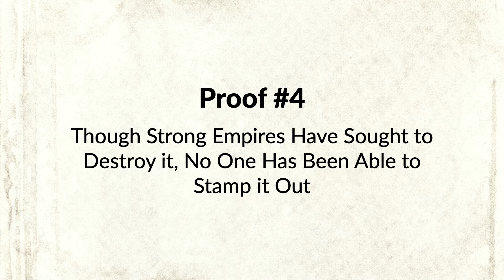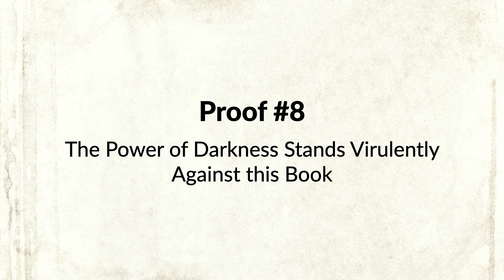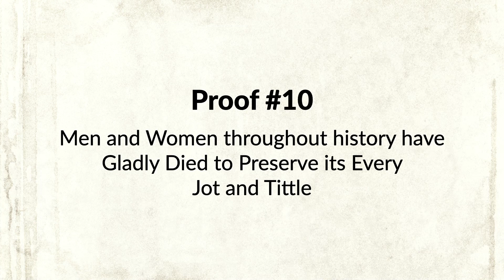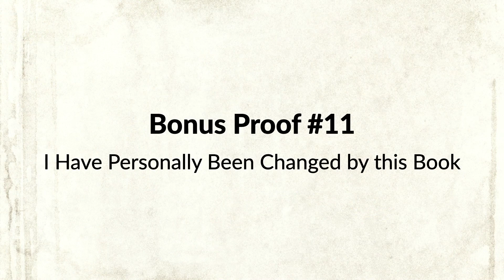Eric Ludy – 10 easy to memorize proofs (taking on the fake news • 3 of 4)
» Eric Ludy's Daily Thunder Series: Bravehearted Truths

* This is part three of the miniseries: "taking on the fake news: a study in the truthfulness of the Bible

It’s Monday, and Eric Ludy launches into another four-part series — this one unlocking the awesome integrity of the Scriptures. Fake News is not a new thing to the world. It’s been around since the Serpent began broadcasting to humanity back in the Garden of Eden near 6,000 years ago. And the only way to expose that which is fake, is by becoming familiar with that which is true. God’s supernatural Book, known as the Bible, is that Truth. It is like silver refined seven times over in a furnace of fire — wholly without impurity. As Christians, when we know God’s Word, it enables us to separate out the fake news from the good news.